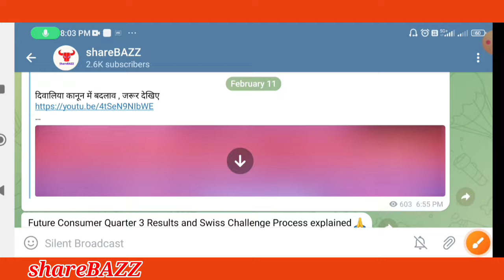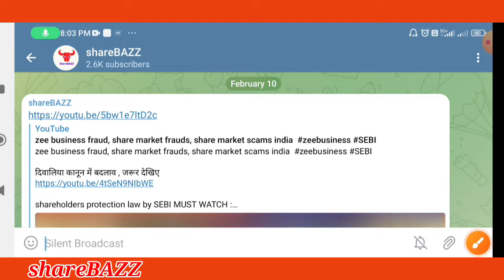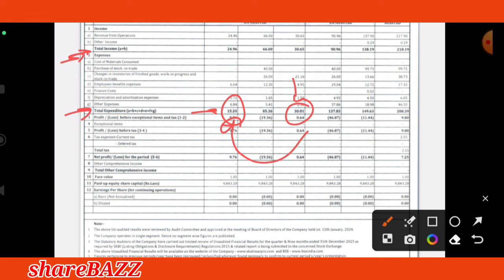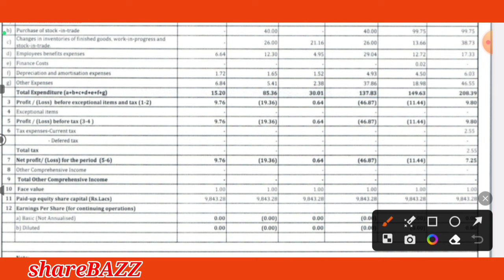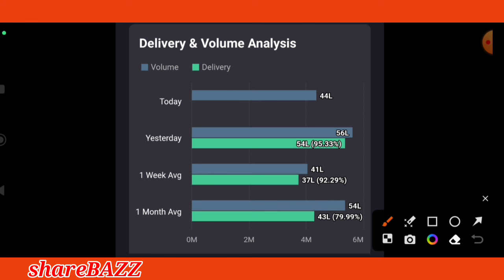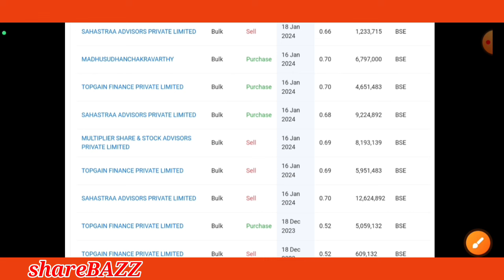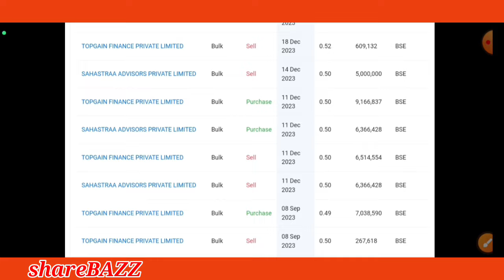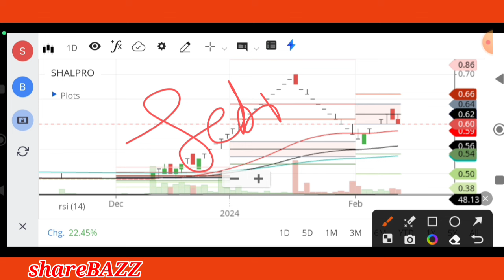shalimar production latest news, shalimar production share latest news विस्फोटक results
Video description :
In this video we will discuss the qtr 3 results, target , pros and cons of the

penny stocks,
penny stock can make you a millionaire in 2022,
2022 k penny stocks,
penny stock video,
penny stocks 1 to 5 rs,

new penny stocks in share market 2022